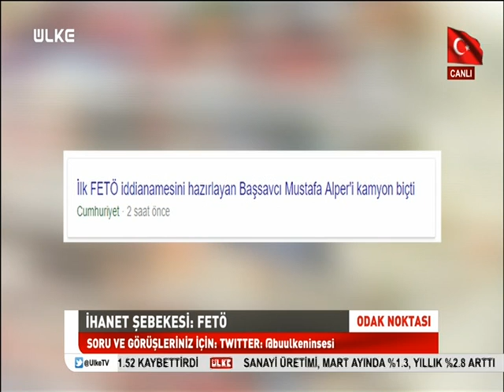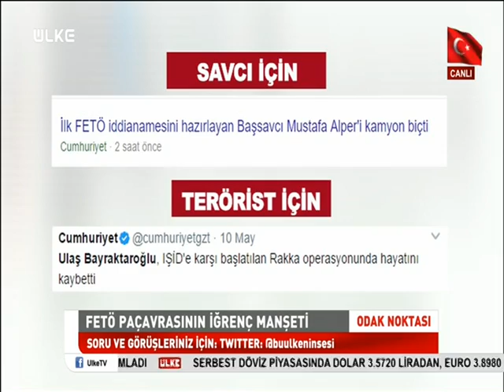Odak Noktası - 12 Mayıs 2017